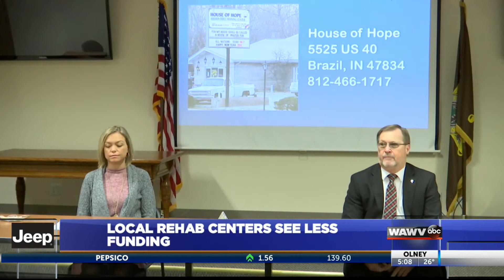Local rehab centers see less funding